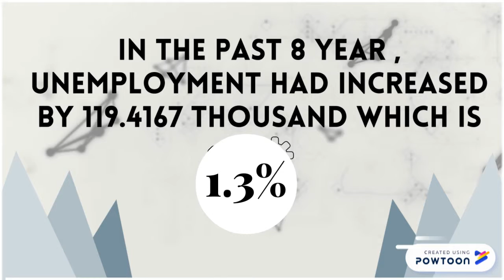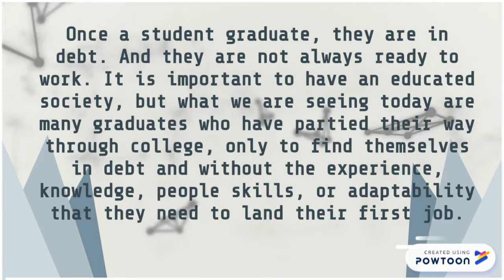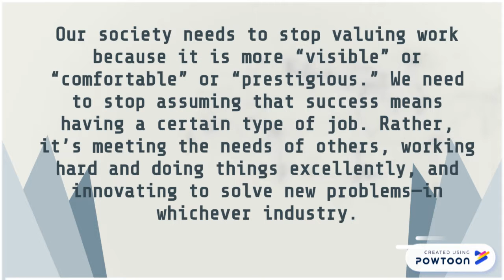LMCW 2022 PENGURUSAN DAN ANALITIK DATA